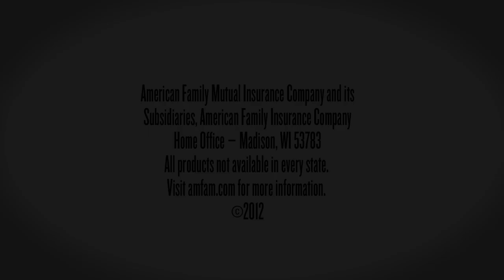Dean Edwards - Real Music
Every generation thinks their music is the real thing.